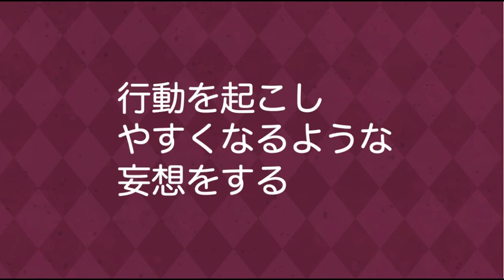【小声184】行動できれば、自信がなくてもいいし、不安になってもいい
Visuals:  Pexels / Pixabay / ぱくたそ / いらすとや